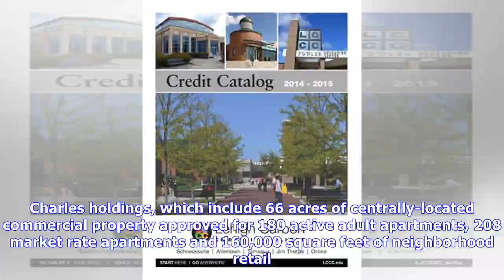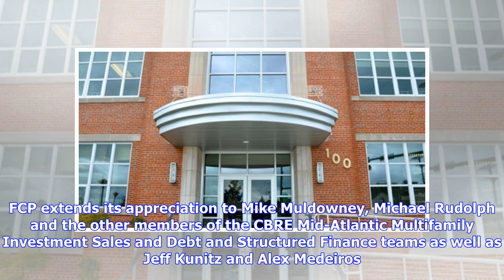FCP Announces $71 Million Final Apartment Sale of Three Communities in St. Charles, MD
CHEVY CHASE, Md., Oct. 4, 2018 /PRNewswire/ -- FCP℠ today announced the $71 million sale to The Reliant Group of three multifamily properties totaling 564 units, completing FCP's disposition of assets in its "Apartments of St. Charles" portfolio. Over the past six months, FCP has sold the final 2,661 apartment units in the St. Charles portfolio for a combined $435.3 million. The three communities sold this month were Bannister (208 units), Palmer (152 units) and Wakefield Terrace (204 units). Al...